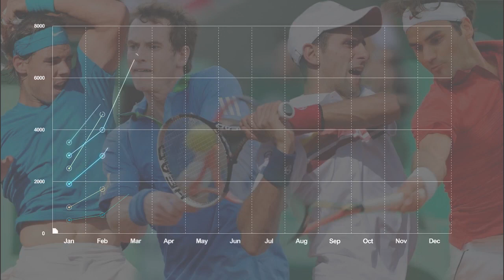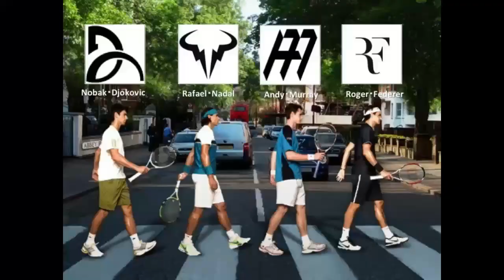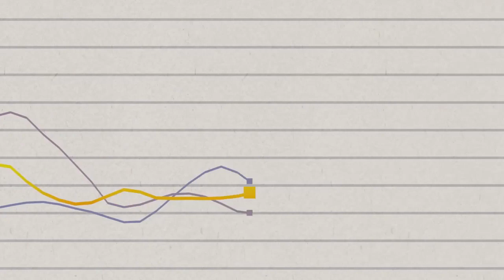【テニス】BIG4最強は誰？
BIG4の中での最強は？
分析してみました。
続きは動画をご覧ください！！

●【マッチハイライト】ノバク・ジョコビッチ vs パブロ・カレーニョ ブスタ／全米オープンテニス2020 4回戦【WOWOW】